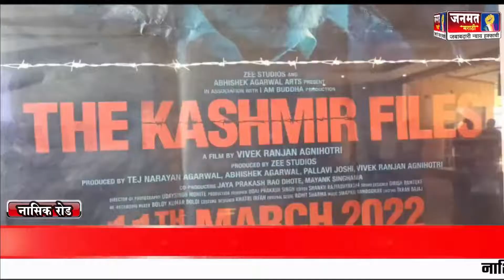नाशिक रोड भाजपाने द काश्मीर फाईल्स चित्रपट प्रेक्षकांना दाखवला मोफत